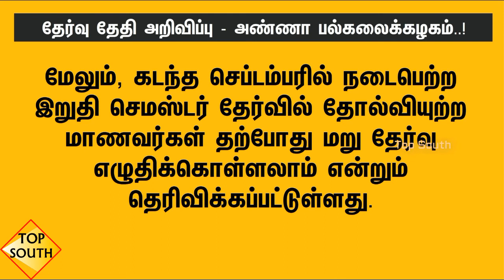EXAM DATE ANOUNCED FOR CURRENT SEMESTER 2020 | நடப்பு செமஸ்டர் தேர்வும் ஆன்லைனில் நடைபெறும்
பொறியியல் கல்லூரிகளில் நடப்பு பருவத் தேர்வு ஆன்லைன் மூலமே நடைபெறும் என அண்ணா பல்கலைக்கழகம் அறிவித்துள்ளது.
நடப்பு செமஸ்டருக்கான செய்முறைத் தேர்வுகள் நவம்பர் 17- ந் தேதியும், எழுத்து தேர்வு நவம்பர் 26-ந் தேதியும் தொடங்கும் என அறிவிக்கப்பட்டது.